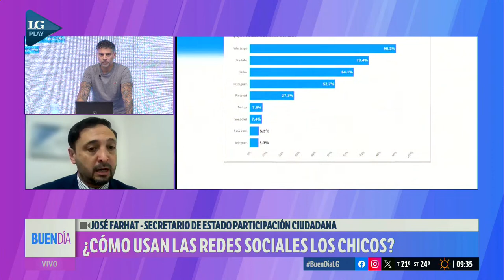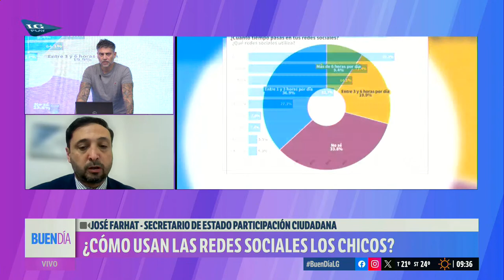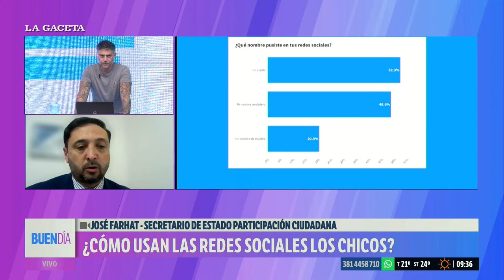¿Cómo usan las redes sociales los chicos?